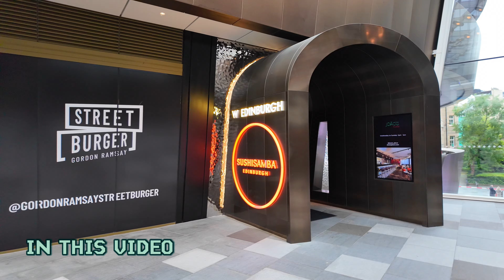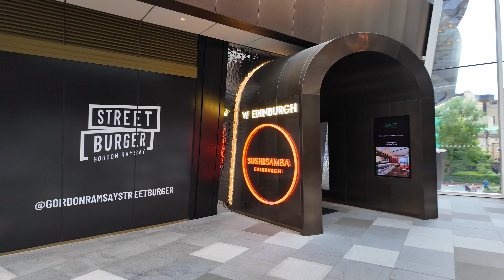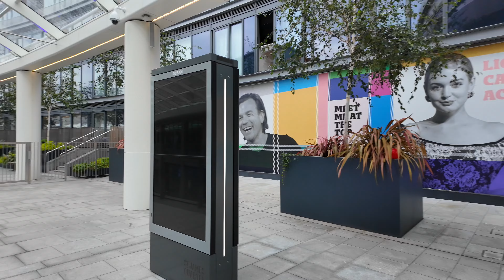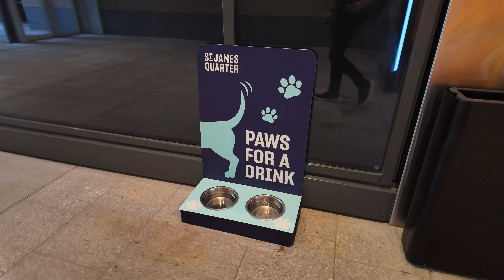Edinburgh Shopping Centre Adventure | 4K Walkthrough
Welcome to our 4K walking tour of one of Edinburgh's premier shopping centers! In this video, we explore the bustling atmosphere, diverse stores, and unique architecture of this iconic shopping destination. Whether you're looking for high-street fashion, luxury brands, or local Scottish products, this shopping center has it all. Perfect for travel enthusiasts, shoppers, and anyone curious about Edinburgh's modern attractions, this virtual tour provides an immersive experience in stunning 4K resolution.

00:00 - 01:26 Introduction
01:26 - 04:41 First Floor
04:41 - 06:40 Second Floor
06:40 - 08:55 Third Floor
08:55 - 13:32 Fourth Floor
13:32 - 17:03 Outside Shopping Centre
17:03 - 22:32 Luxury Shopping & Outro